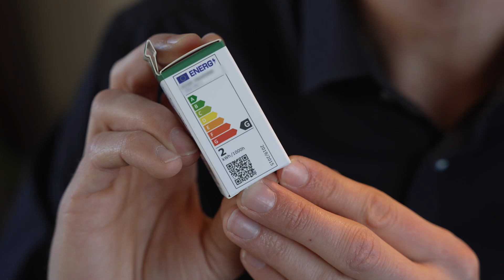Koll på flimmer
Lampans LED-teknik framhålls ofta för sina fördelar – att den är energisnål, att den håller länge och att tekniken går att styra på olika sätt. Men att LED-lampan kan ge upphov till flimmer nämns inte lika ofta. Men hur ska man veta om en lampa orsakar flimmer eller inte? Här tipsar Johannes Lindén, ljusforskare vid LTH, om ett enkelt sätt att få koll.